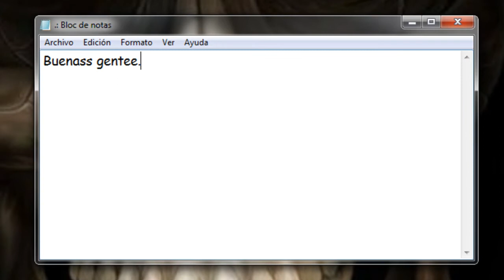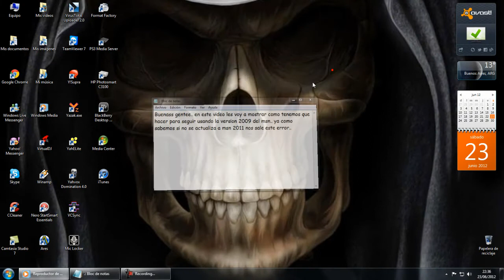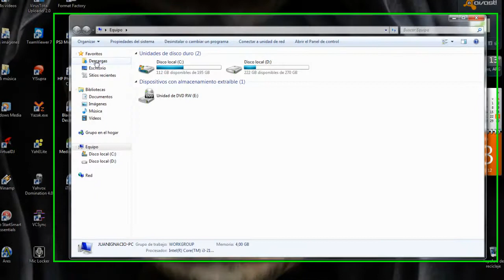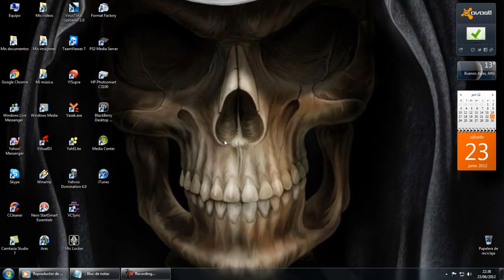Usar MSN 2009 sin actualizar a MSN 2011 (sin programas)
Método para continuar usando el MSN 2009 luego del plazo establecido por Microsoft.. sin actualizar al MSN 2011 (el peor msn que hay hasta ahora)